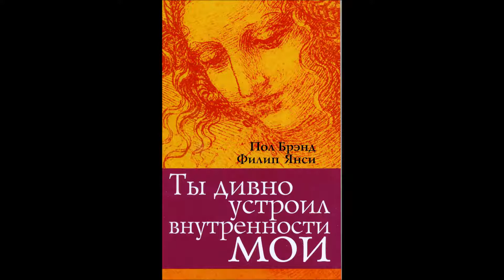Ты дивно устроил внутренности мои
С первых строк, книга захватила мое внимание! Еще ожидая доставку, я пыталась найти в интернете  аудио – вариант (быстрый ритм жизни делает аудио-книги все более популярными), но не нашла. Поэтому и решила читать вслух, записывая для повторного прочтения (люблю спустя время перечитывать понравившиеся произведения) и для тех, кто захочет прочесть вместе со мной эти глубочайшие размышления о духовных реалиях, заложенных Богом в человеческое тело.